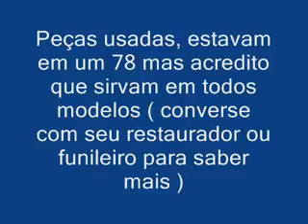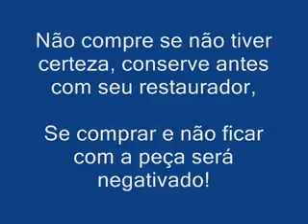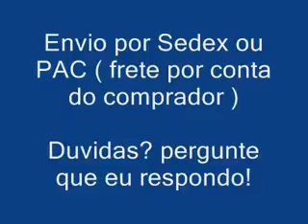ML 146195290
Video Migrado